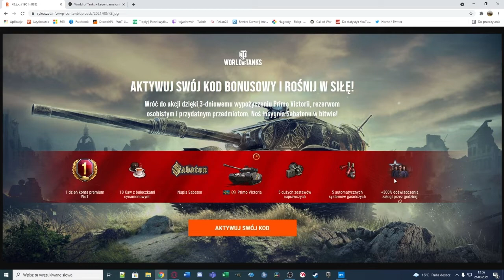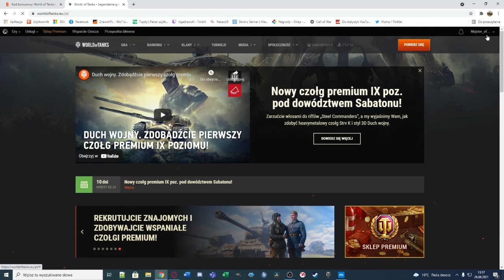NAJNOWSZY KODZIK NA PRIMO VICTORIE!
Aktualne suby👩= 367
Siemka To Ja Drawoh
Dzisiejszy film jest o kodzie bonusowym!
Kod jest na 1 czołg premium 8 pozimu (P. Victorie)